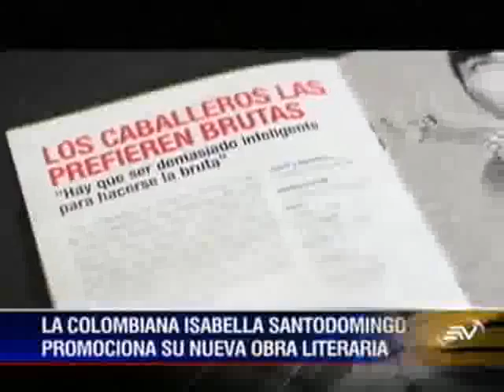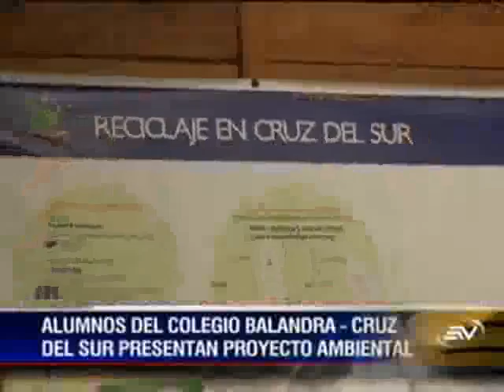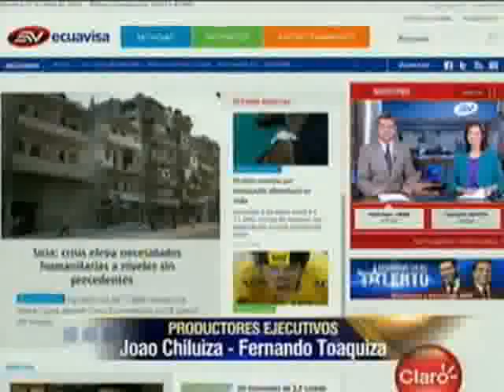Televistazo 13h00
17 de Julio 2013